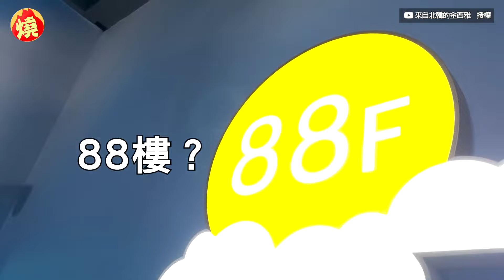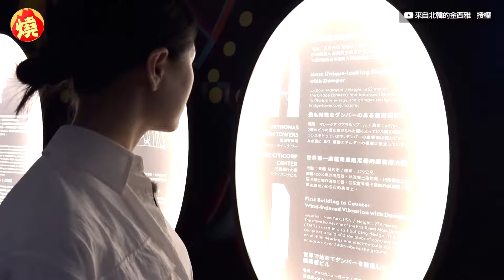脫北韓妞參觀101大樓 初見「這1物」驚呆了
台北101大樓內，設有大型阻尼器，能有效減緩風力與地震造成的晃動，確保建築穩定性。近期脫北者西雅來到台灣遊玩，在YouTube頻道「KT story」的智ㄚ與邦ㄚ的帶領下，參觀台北知名的101大樓，樓內所有的一切對於她來說都非常的新奇，尤其是外觀為金色大圓球的阻尼器，讓初次見到的西雅，覺得越看越神奇，直言：「這是台灣最令人震驚的東西。」